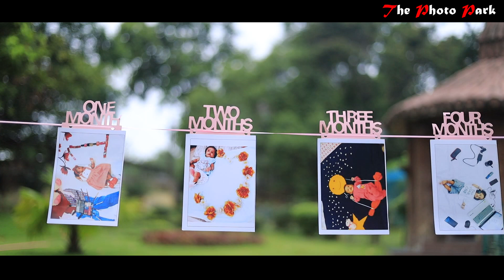AASHVI BABY SHOOT | 1 Years |BANSAL FAMILY | THE PHOTO PARK | Jeetu Rathore 9329888330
The Photo Park